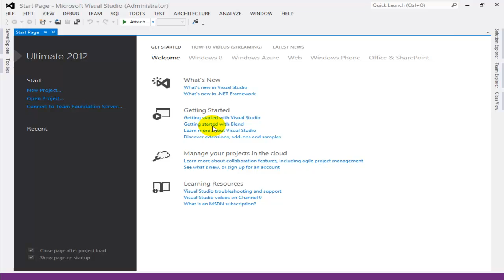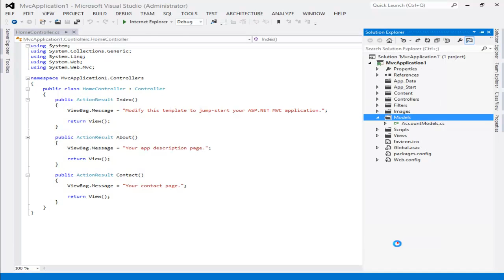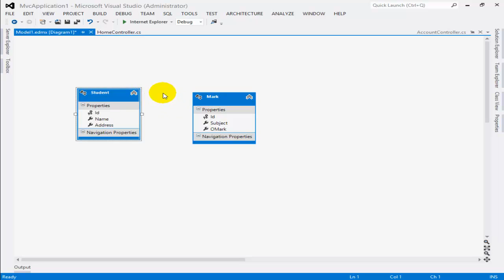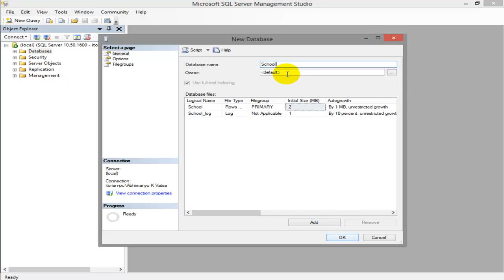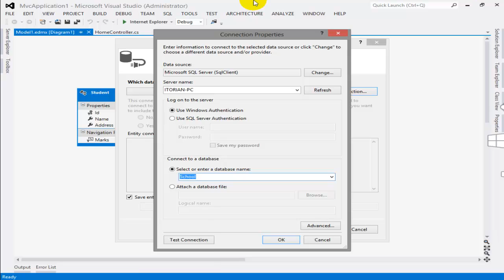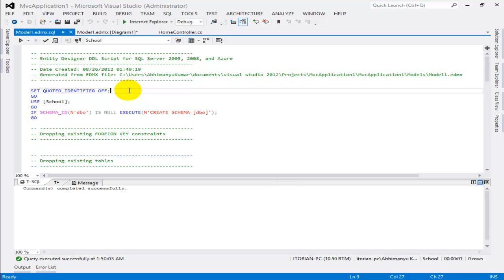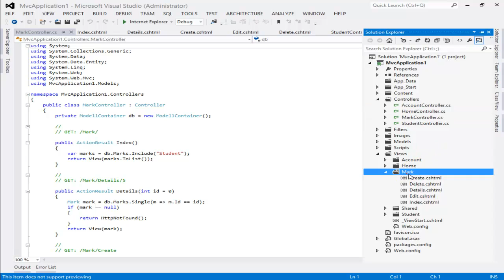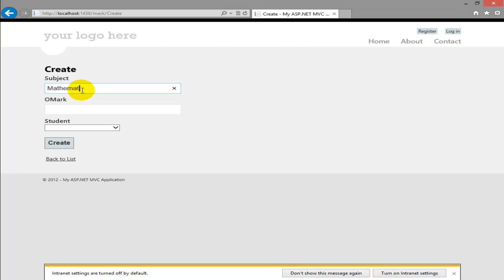Model First Approach in Entity Framework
Language: Hindi (India)

Entity Framework is the Microsoft preferred method of data access for .NET applications. It supports strongly-typed access through LINQ. Entity Framework can be used from an ASP.NET Application, (using Entity Data Source) or in ASP.NET MVC etc. In this article we will be creating this using MVC App and we'll be using Visual Studio 2012 for demo.